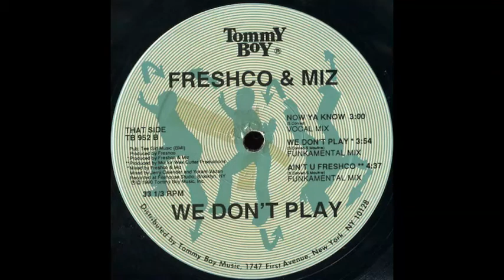Freshco & Miz - Ain't U Freshco (Funkamental Mix)